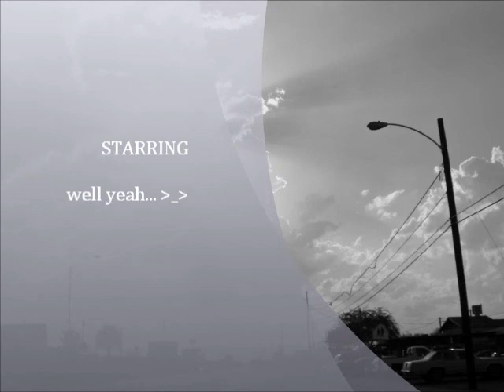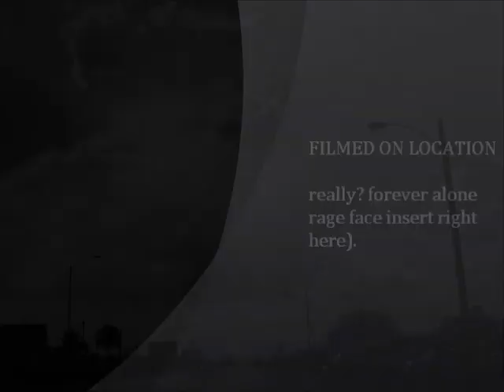Welcome to the Black Parade (Cover)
I got the instrumentals from here on youtube, like from the top three.
My Chemical Romance is the original source~
Song is called "Welcome to the Black Parade"